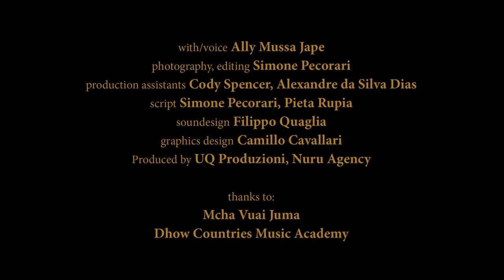I´M WALKING - Stone Town Heritage Walks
Stone Town Heritage Walks
A new way to Explore Love and Protect

A film by Simone Pecorari
Voice: Ally Mussa Jape
Photography, Editing: Simone Pecorari
Production assistants: Cody Spencer, Alexandre da Silva Dias
Script: Simone Pecorari, Pieta Rupia
Sound Design: Filippo Quaglia
Graphic Design: Camillo Cavallari
Produced By: UQ Produzioni, NURU Agency

Special Thanks: Mcha Vuai Juma, Dhow Countries Music Academy

Produced in the framework of the project "Zanzibar Built Heritage Job Creation"
Implemented by: Fondazione ACRA

In collaboration with "Stone Town Conservation and Development Authority